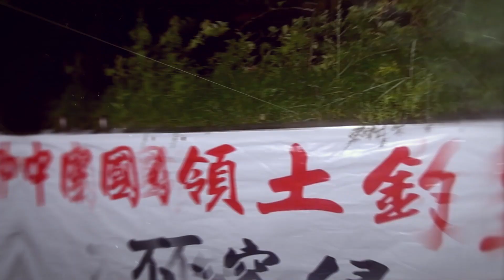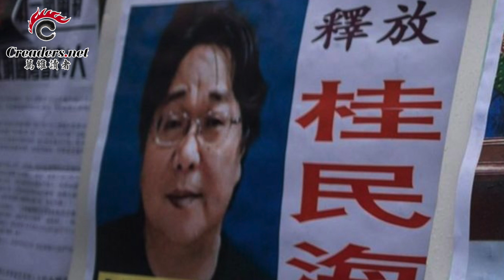都是“习近平的情人们”惹的祸 中国警察竟当着外交官劫走他（《万维读报》20180123）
1、美国专家：习近平想当世界领袖，但.
2、中国警察竟当着瑞典外交官劫走瑞典公民
3、汪洋将是下届中国政协主席大热门
4、中央军委副主席范长龙落马？战友出手了
5、川普课重税！中国太阳能产品在劫难逃
6、杜特尔特向军方下令：这种情况朝我开枪
7、习近平不喜欢？ 中国封杀令震撼网络

战友出手辟谣范长龙落马，“平嘻王”李小璐助禁娱令一臂之力